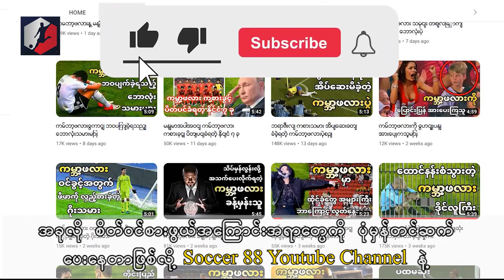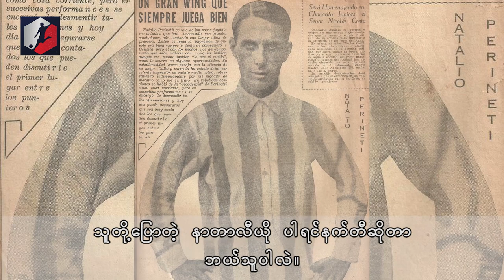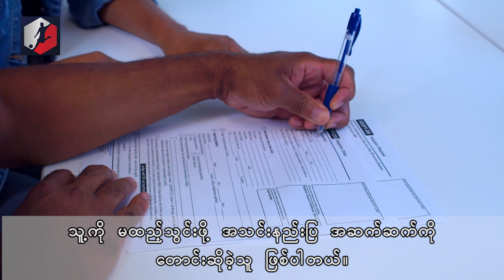တမလွန်က ပြန်လာကစားပေးတဲ့ တစ္ဆေဘောလုံးသမား (Football Horror)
ghost

ကမ္ဘာအနှံ့အပြားက ဘာသာလူမျိုး အသီးသီးမှာ တစ္ဆေသရဲ နာနာဘာဝ ဆိုတာတွေနဲ့ ပတ်သက်ပြီး ယုံကြည်မှု အမျိုးမျိုး ရှိကြပါတယ်။

ဒါပေမယ့် လူအများစု မျက်မြင်ကိုယ်တွေ့ ကြုံရဖူးတဲ့ ကိစ္စမျိုး မဟုတ်တာကြောင့် ယုံကြည်ဖို့ ခက်ခဲနေ သူတွေလည်း အများကြီး ရှိနိုင်ပါတယ်။

ယုံသည်ဖြစ်စေ၊ မယုံသည်ဖြစ်စေ၊ တစ်ခါကတော့ တစ္ဆေဘောလုံးသမား တစ်ယောက် လူသိန်းနဲ့ချီ ကြည့်နေတဲ့ ဘောလုံးပွဲ တစ်ပွဲမှာ ကိုယ်ထင်ပြသွားတဲ့ ဖြစ်ရပ်တစ်ခု ရှိခဲ့ဖူးပါတယ်။

Myanmar Sub, Mm sub, Myanmar Video, Myanmar Football, Burma, Burmese,